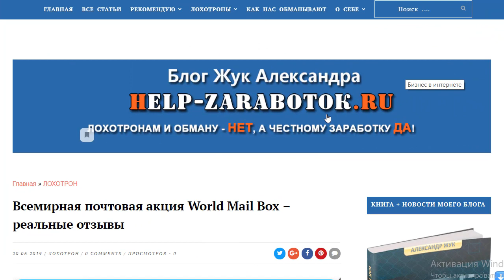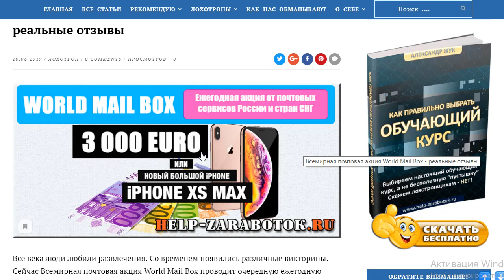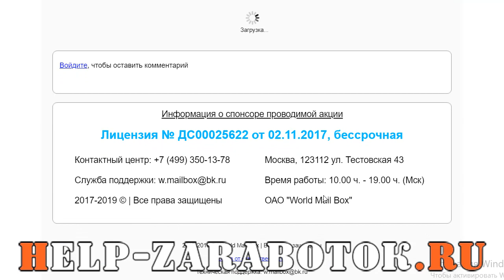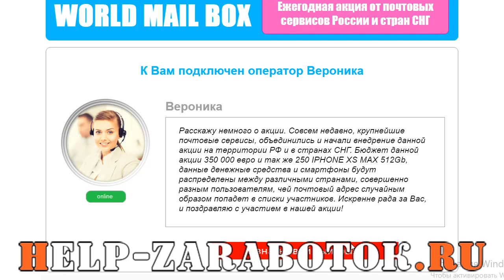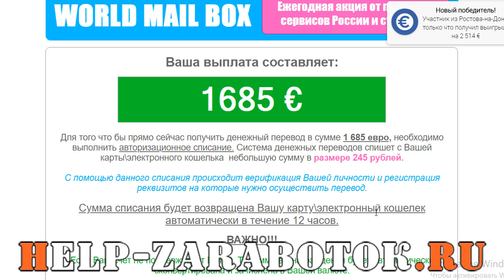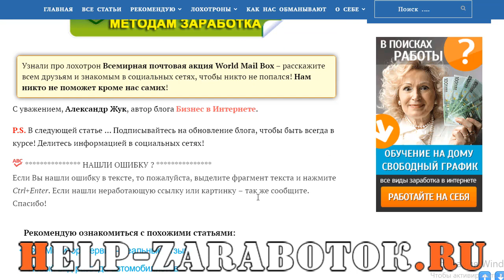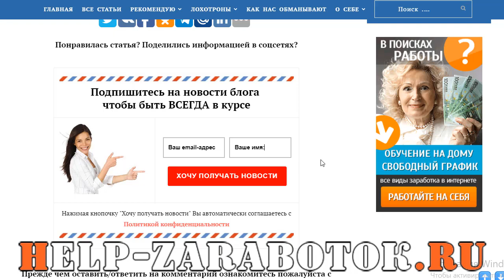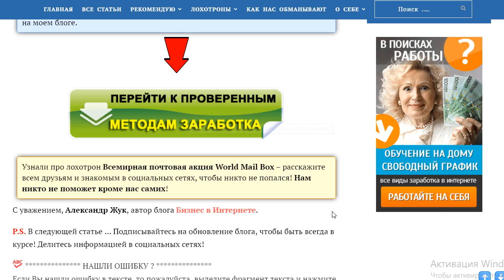Всемирная почтовая акция World Mail Box - реальные отзывы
Вся правда о лохотроне Всемирная почтовая акция World Mail Box

Всемирная почтовая акция World Mail Box - реально самый обычный лохотрон, который создан с целью выманить у вас деньги и ничего не дать в ответ!

Не ведитесь на уловки мошенников!